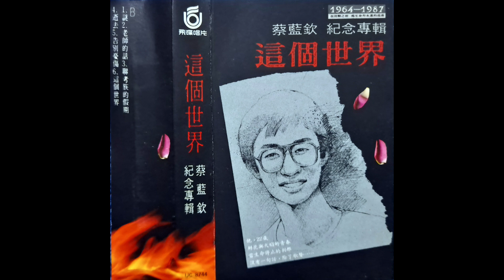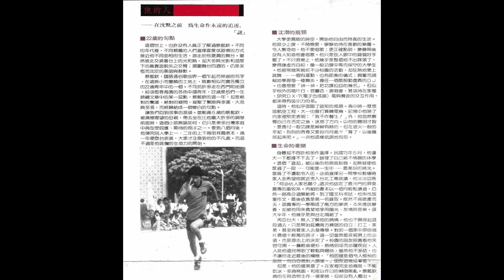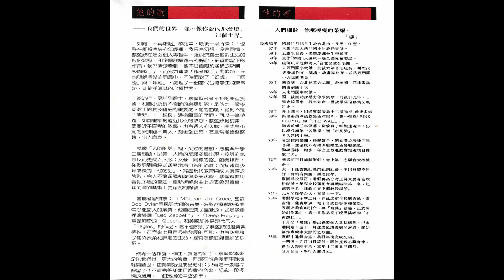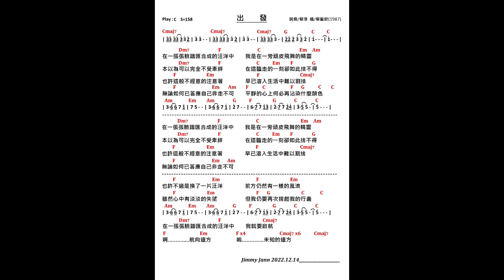出發 - 蔡藍欽 (Cover)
影片前置摩托車音效取自原曲，不作為商業用途，若有侵權請告知。

原唱：蔡藍欽(1987 "這個世界"專輯)
演唱：單明 (Jimmy Jann)
吉他：Martin D -15M
和聲：VE-2
MIDI：Keystation MINI32
麥克風：NT2000

詞曲：蔡淳(蔡藍欽胞弟)

在一張張臉譜匯合成的汪洋中
我是在一旁頑皮飛舞的精靈
本以為可以完全不受牽絆
在這臨走的一刻卻如此捨不得
也許這般不經意的注意著
早已溶入生活中難以割捨
無論如何已答應自己非走不可
平靜的心上何必再沾染什麼顏色

(也許不過是換了一片汪洋)
前方仍然有一樣的風浪
雖然心中有淡淡的失望
但我仍要再次揹起我的行囊

我就要啟航
啊　航向遠方
嗚　未知的遠方